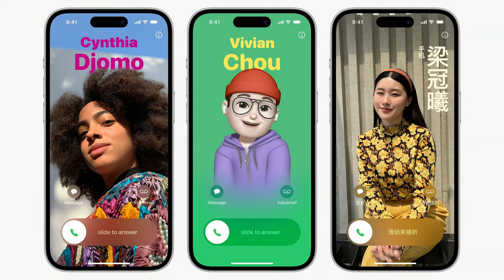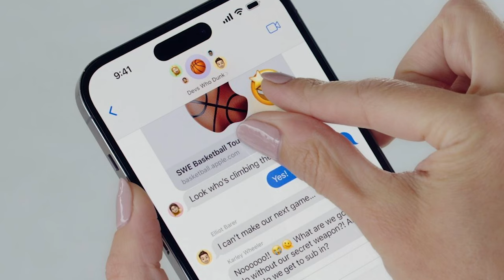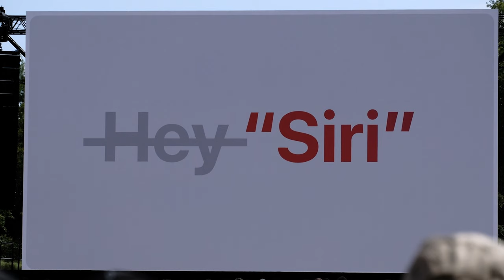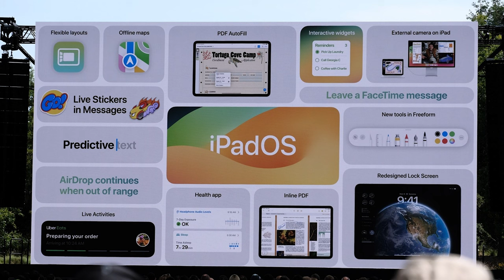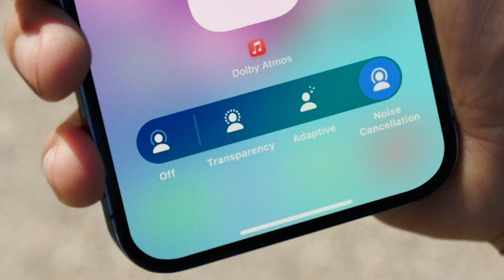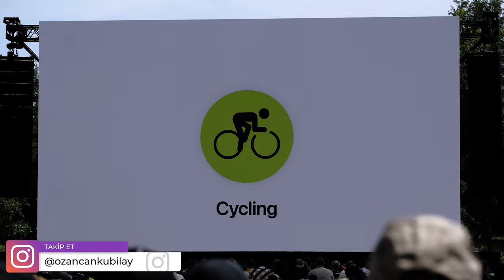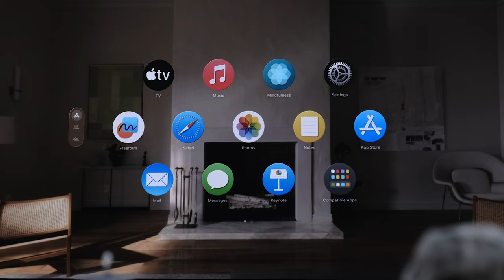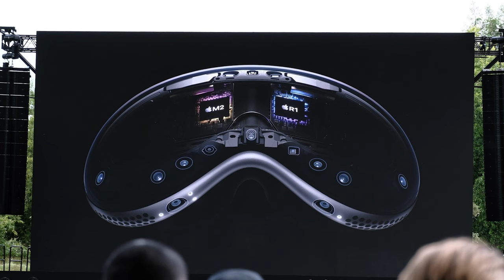HAYAL DEĞİL GERÇEK! | Apple Vision Pro ve iOS 17 Hakkında Her Şey!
iOS 17 tanıtıldı, iOS 17 özellikleri, Apple Vision Pro, iPad OS 17, WatchOS 10, macOS Sonoma gibi tüm yenilikleri sizlere bu videoda anlattım. WWDC 23 etkinliğinde M2 Ultra işlemcisi de tanıtıldı, etkinlikte Apple tüm yeniliklerini bizlerle paylaştı.

Apple vision pro ise güne damga vurdu, ben de hızlıca sizlere tüm ayrıntıları sizlere aktarmak istedim. iOS 17 özellikleri ve ne zaman çıkacağı hakkında detayları da paylaşıyorum.

iOS 17 ne zaman çıkacak? Hangi cihazlar iOS 17 alacak?

iOS 17, Eylül ayında tüm iPhone kullanıcıları ile buluşacak. Temmuz ayında ise BETA sürümünü isteyen kullanıcılar cihazlarına yükleyebilecek. iPhone XS ve üstü tüm iPhone modelleri iOS 17'yı alacak.

MacOS Sonoma ne zaman çıkacak?

MacOS Sonoma işletim sistemi de Temmuz ayında BETA sürümü olarak bizlerle buluşacak. Eylül ayında ise Mac modellerine gelmesi beklenmekte.